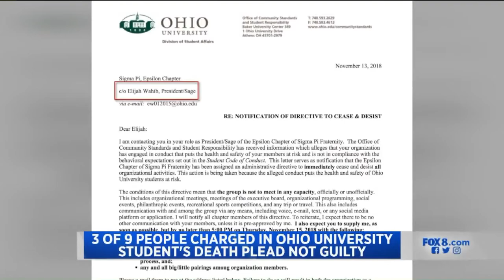Elizabeth Noreika AP Awards Anchor